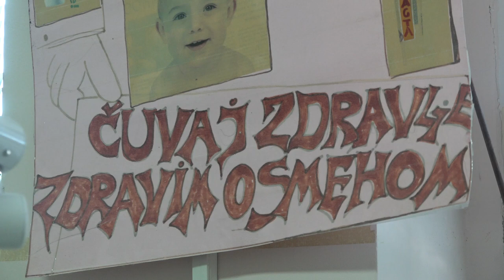PRVA AKCIJA PREVENTIVNIH STOMATOLOŠKIH PREGLEDA